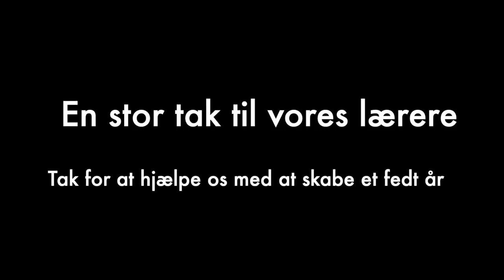RE 18/19 Fællessampler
Spring fra en masse personer, til en masse træninger og opvisninger